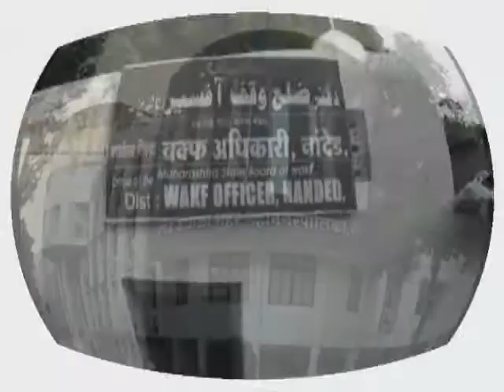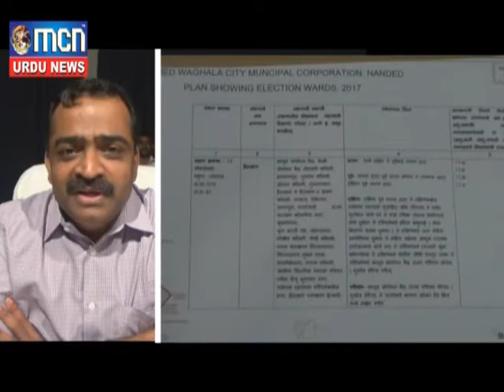MCN Urdu News Nanded 06 July 2017 : News 1-Nanded Mahanagar Palika Ward Tashkil.